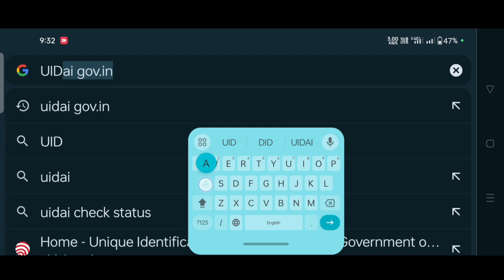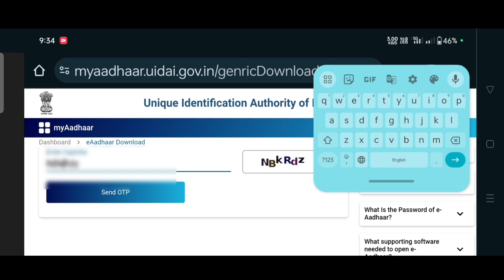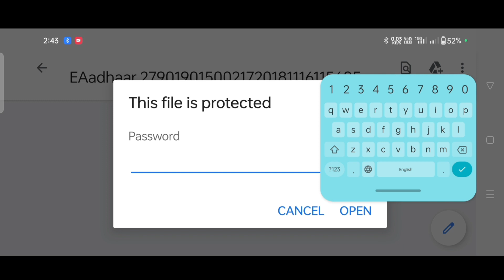How to download Aadhaar Card on mobile?|| Aadhaar Card कैसे download करें।🔥🔥🔥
Namaskar dosto, maine is video mein Aadhaar Card download karne ka full process dikhai hu. Aap video pura dekhna aur aap bhi apne sath hi sath family members ka bhi download kar payenge.
Main is Channel me isi tarah ka video late rehta hu. Mera channel ka aur video ka link de dunga aap click karke dekh sakoge.